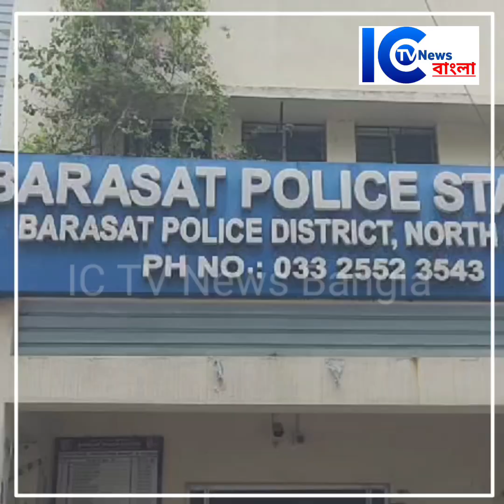নিউটাউনের ঘটনায়, আগাম জামিনের আবেদন নিয়ে বারাসাত আদালতে অভিনেতা সোহম চক্রবর্তী।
নিউটাউনের ঘটনায়, আগাম জামিনের আবেদন নিয়ে বারাসাত আদালতে অভিনেতা সোহম চক্রবর্তী। ২০০০ টাকার বন্ডে জামিন পেলেন বলে জানা যায়।